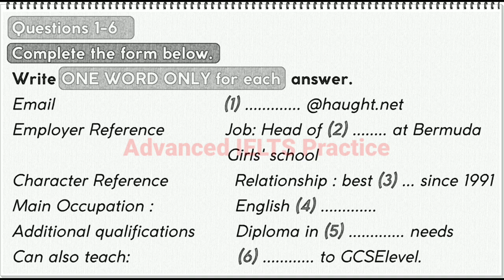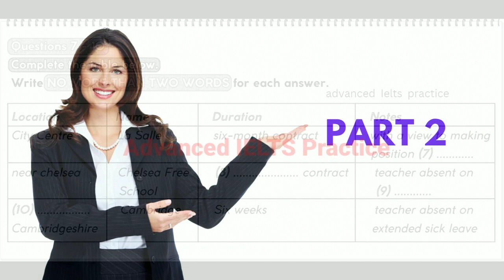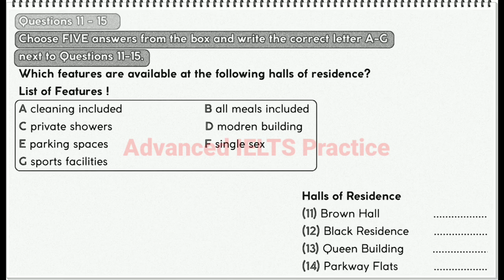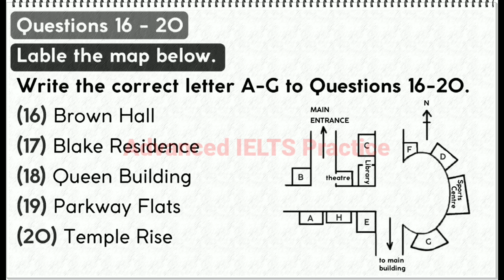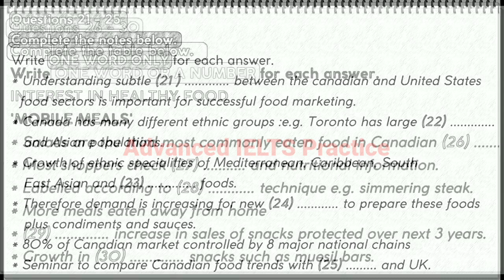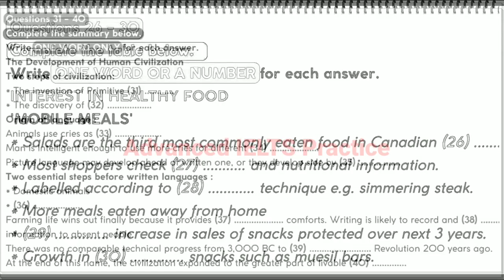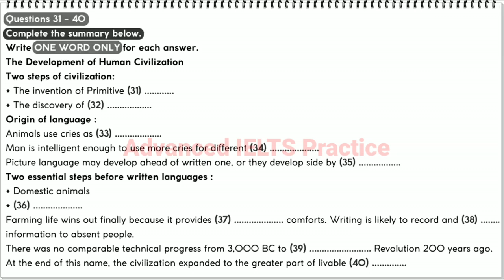25-02-2023 IELTS Real Listening test | IDP | BRITISH COUNCIL practice | MUST TRY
Hey learners,
You will be granted time to read through the questions before you listen.  You will hear each recording of the Listening test only once.

Instructions to aspirants
In the actual test you will be given the following instructions: